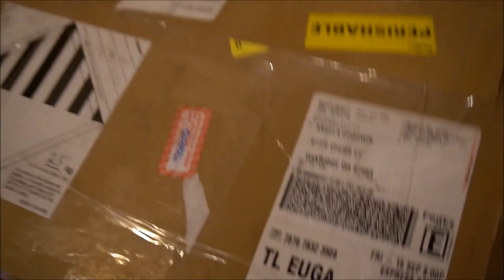Getting Rabbit For Pet Fennec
Got him a bunch of rabbit. He was hiding because boxes are scary.